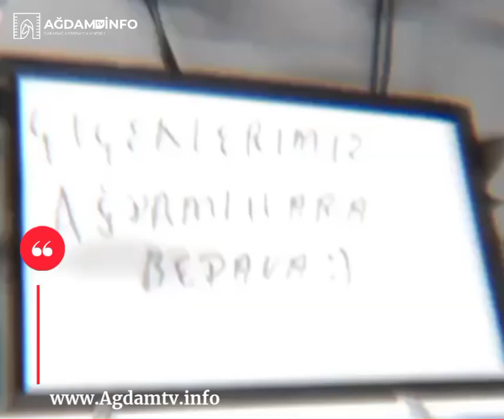Buda Ağdamlılara gəlsin